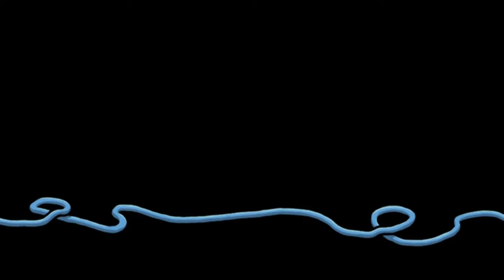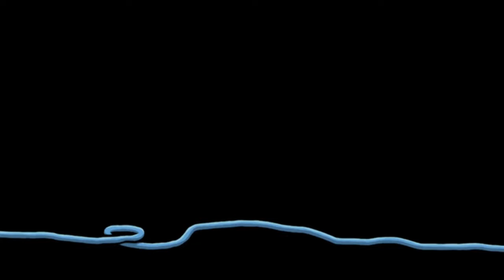Let`s Play Harvey`s neue Augen SE 000a - Intro und Tutorial [HD]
Leider musste ich das Video splitten, weil YT meint, ich darf erstmal nur 15 Minuten hochladen...
Hier gibts das neue Lied von Harveys neue Augen mit Poki und Gronkh zu hören, bevor wir zum ersten Teil des Tutorials kommen.
►►► Deinser bei FactionOne. Drück da doch mal den One Button